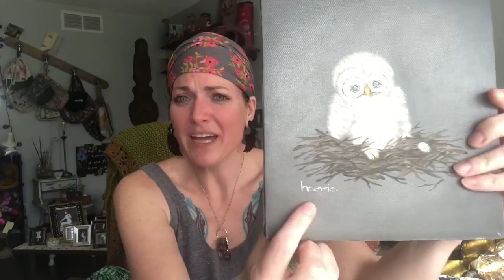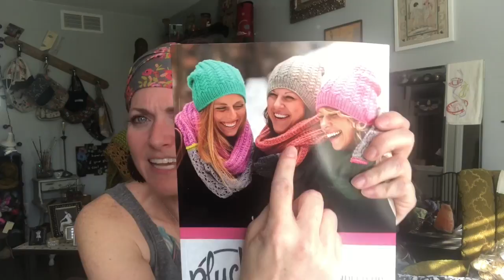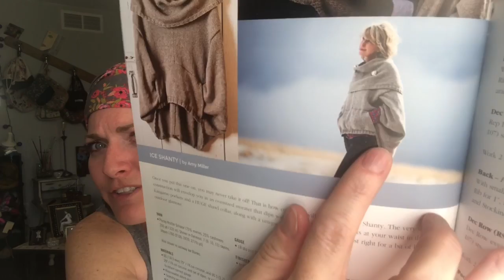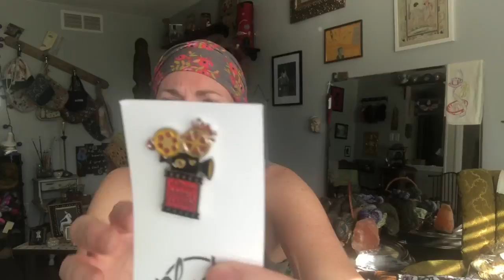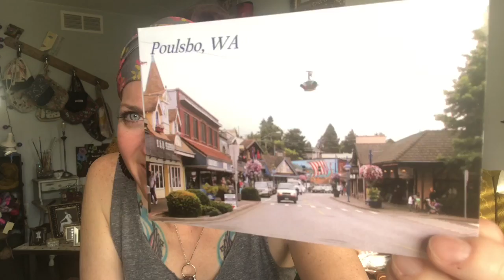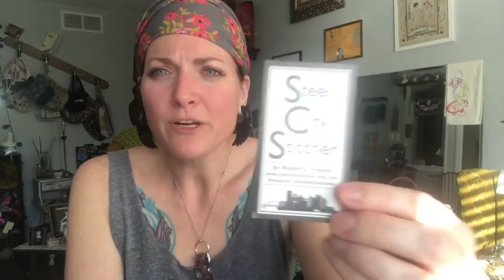Episode 13/part 2 - THE PLUCKY KNITTER popup with enabling and thank yous❤️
The Plucky Knitter

Plucky’s Announcement of Michele Wang as their new Design Director

I googled with Judas Priest was a swear word….interesting

Steel City Stitcher